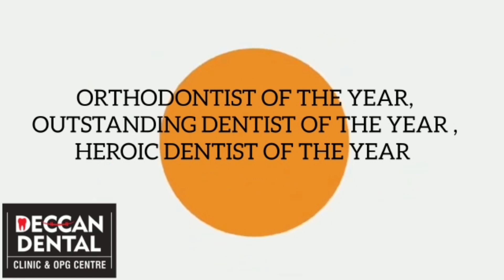अगर आप लंबे समय तक अपने एलाइनर्स का उपयोग नहीं करते हैं तो क्या होगा? कौन सा उपचार करना सही होगा?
अगर आप लंबे समय तक अपने एलाइनर्स का उपयोग नहीं करते हैं तो क्या होगा और उसके बाद कौन सा उपचार करना सही होगा?

यदि आप क्लियर एलाइनर्स पहनना भूल जाते हैं, तो आपके दांत वापस अपनी मूल स्थिति में आने लगेंगे। एलायनर्स ठीक से फिट नहीं होंगे। हालांकि चिंता मत किजिये।
इसका इलाज संभव है।
इस वीडियो में यहां डॉ प्रियांका जो खुद बीडीएस, एमडीएस और ऑर्थोडॉन्टिस्ट है उन्होंने समझाया है कि अगर आप लंबे समय तक अपने एलाइनर्स का उपयोग नहीं करते हैं तो क्या होगा और उसके बाद कौन सा उपचार करना सही होगा।

जरुर देखिये

Regards,
Dr. Priyanka Saokar Navale (MDS)
Orthodontist.
Deccan Dental Clinic
Address : 759/53, 1st floor, Opposite Chitalebandhu Garware bridge corner, Fergusson College Rd, Deccan Gymkhana, Pune, Maharashtra 411004